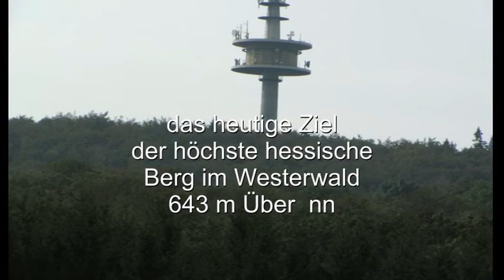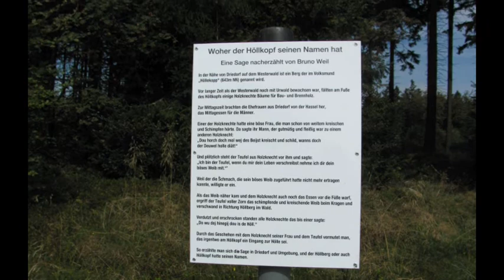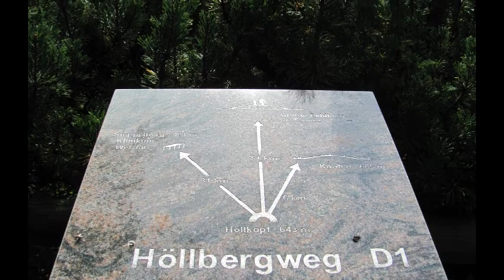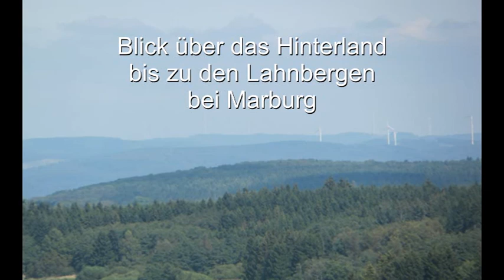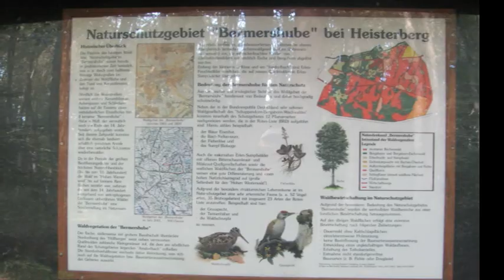über den Höllkopf 1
vom Heisterberger Weiher über den Höllkopf